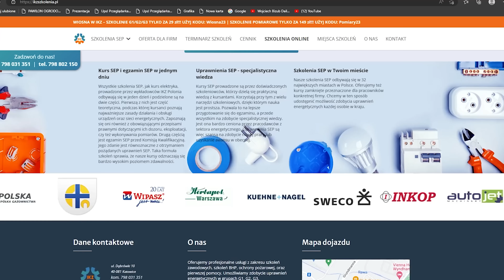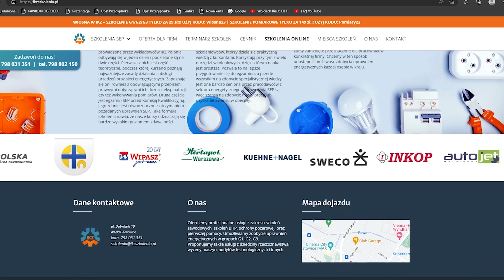Fotowoltaika na nowych zasadach NIE MA ŻADNEGO SENSU !!!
Dostałem od widzów pismo z którego wynika iż Fotowoltaika na nowych zasadach zaczyna mieć coraz mniejszy sens. Zobaczcie sami.
Instytut Kształcenia Zawodowego POLONIA
Więcej informacji na stronie
Z hasłem WD rabat 30% na każde szkolenie.

Jeśli jesteś zainteresowany gadżetami z kanału
🔹POMPA CIEPŁA I PV🔹

🔹Mój sprzęt do "kręcenia" JUTUBÓW ;-)🔹
aparat: SONY a 7 iii
obiektywy:
24-70 f2,8
i wiele innych rzeczy o których pewnie nie wspomniałem.
Jeśli podoba Ci się moja praca,
a może w jakiś sposób udało mi się Tobie pomóc i chciałbyś
WESPRZEĆ mnie nawet najmniejszą kwotą,
możesz to uczynić poprzez platformę
🔹PATRONITE🔹
Bardzo Ci za to dziękuję. 🏆🏆🏆